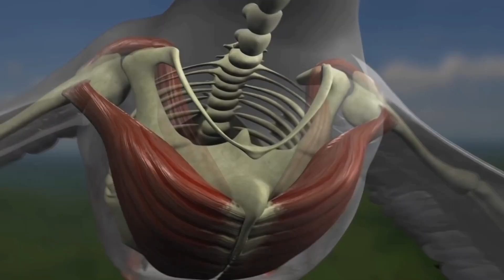✔ ÁGUILA ARPÍA: El Poderoso Monarca de los Cielos🦅 Guardianes de los Bosques Tropicales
🦅 El águila arpía, un depredador formidable y poderoso que domina los cielos y copas arbóreas de los bosques tropicales de América, una rapaz temida por su increíble fuerza de agarre comparable a la mordida de un perro grande, capaz de aplastar los huesos de sus presas,  equipada con garras que superan en tamaño a las de un oso grizzli,  provista de una aguda visión que supera a la humana con creces y una anatomía única para volar ágilmente a alta velocidad por uno de uno de los ambientes mas complejos del planeta.
Pero ¿qué es lo que hace a este animal uno de los depredadores más impresionantes de América?

Índice:
0:00-0:36 Introducción
0:36-5:09 Rasgos y datos interesantes
5:09-5:42 ¿Cómo se clasifica esta especie?
5:42-6:44 Descripción física y sentidos
6:44-7:22 Distribución y hábitat
7:22-9:16 Alimentación
9:16-10:04 Comportamiento
10:04-11:58 Esperanza de vida
11:58-14:00 Reproducción y diferencias entre amos y hembras
14:00-14:51 Depredadores naturales
14:51-16:18 Estado de conservación y amenazas
16:18-16:57 ¿Cómo se puede ayudar a preservarlo?
16:57-  17:18  En la cultura humana
17:18 Despedida

- Referencias bibliográficas:

🦅 Miranda, E. B. (2018). Prey composition of harpy eagles (Harpia harpyja) in Raleighvallen, Suriname. Tropical Conservation Science, 11, 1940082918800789.
🦅 Tucker V. A. (2000). The deep fovea, sideways vision and spiral flight paths in raptors. The Journal of experimental biology, 203(Pt 24), 3745–3754.
🦅  SEMARNAT, 2018. Programa de Acción para la Conservación de las Especies Águilas Neotropicales y Zopilote Rey (Harpya harpyja, Spizaetus tyrannus, Spizaetus ornatus, Spizaetus melanoleucus y Sarcoramphus papa), SEMARNAT/CONANP, México (Año de edición 2018).
🦅  American Harpy Eagle
🦅 36 Harpy Eagle Facts: World’s Most Powerful Eagle (Harpia harpyja)
🦅 El águila arpía es tan alta como un niño con garras más largas que las de un oso pardo adulto Fuente: The Epoch Times en español

- Atribución musical